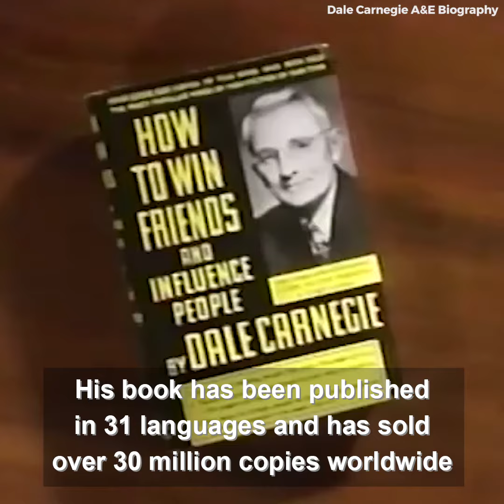Dale Carnegie | Inspirational Speakers | SpeakerHub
The inspiring story of how Dale Carnegie became one of the world's best known experts on public speaking.

Written and edited by Jose De Oliveira.
Produced by Andras Baneth and Esther Snippe.